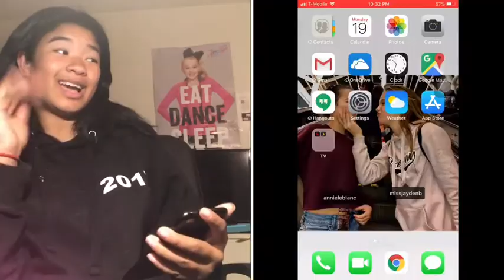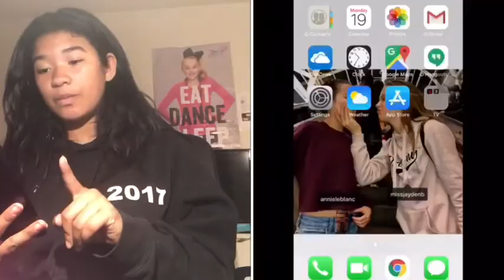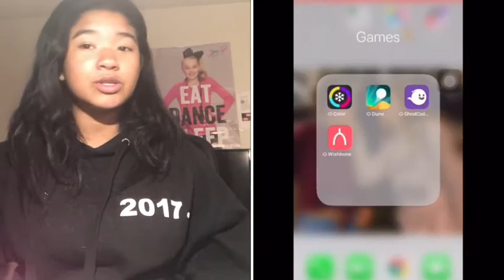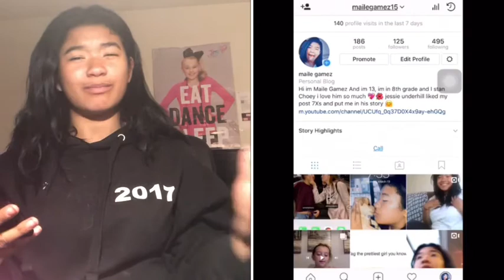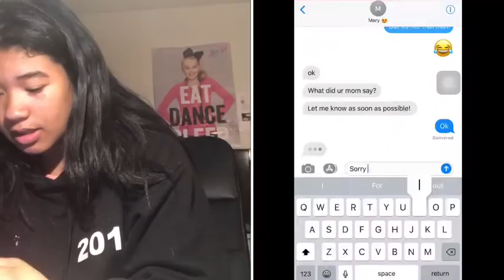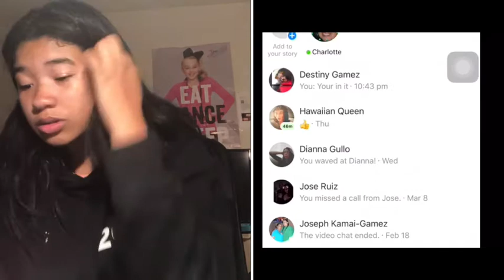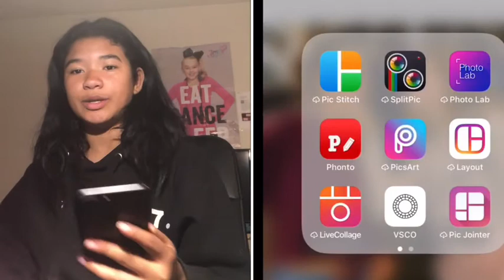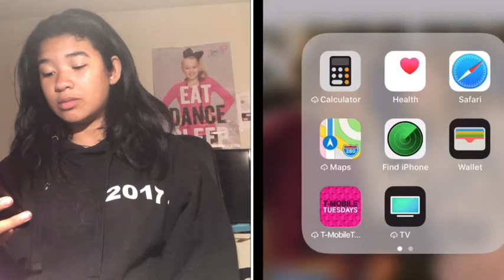What’s on my iPhone 7 Plus 😍